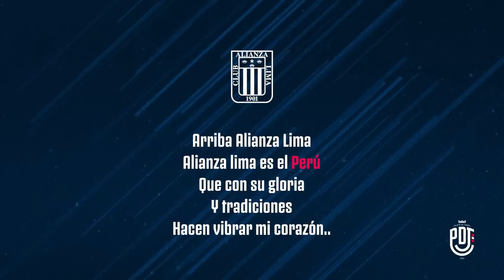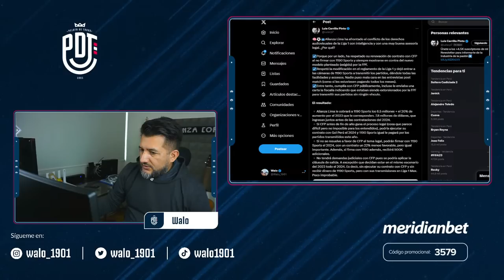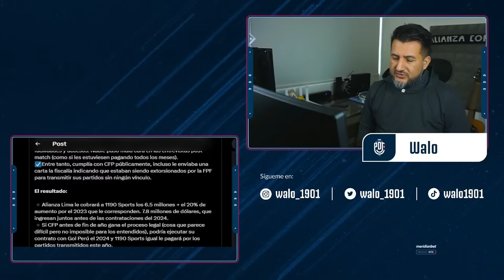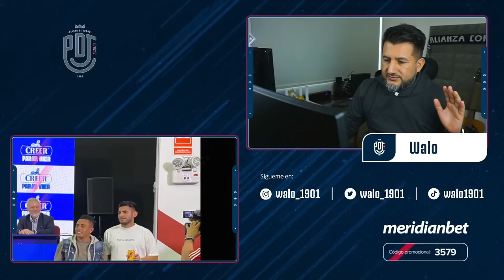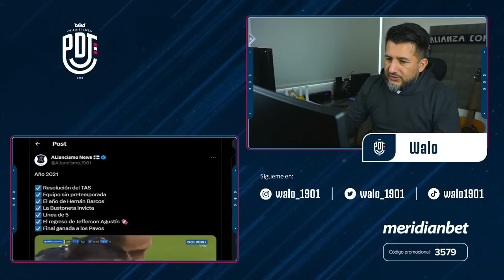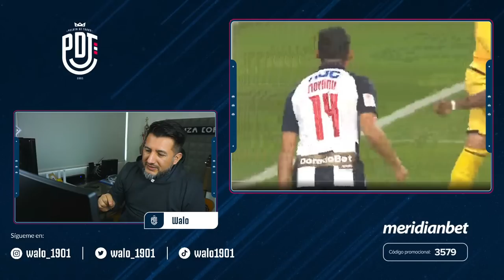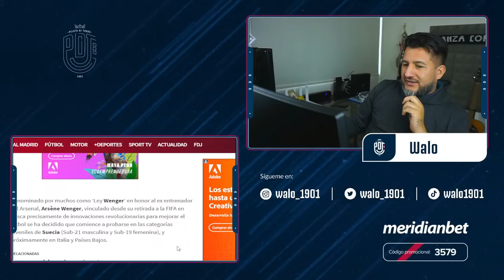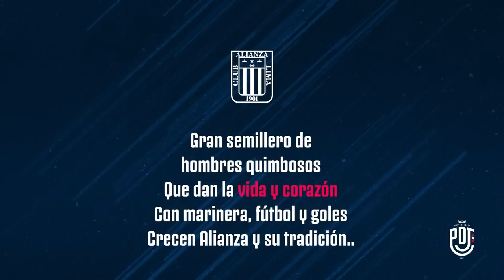VUELVE ZANELATTO?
Este programa llega gracias a:

con el código promocional 3579 y gana 50 soles y duplica tu primer abono (hasta 500 soles) SIN SORTEOS!!

Sigue las recomendaciones de Headliners Bets, los mejores tipsters polideportivos del Peru, registrate GRATIS en su canal de telegram

VZK CLOTHES, marca de ropa premium directamente de Uruguay al Perú, la mejor tela, los mejores acabados, diseños únicos ya están disponibles para ti, haz tus pedido ya mismo

GRACIAS!!!